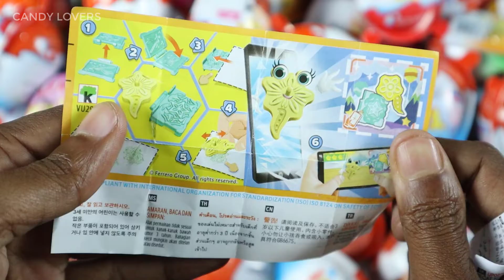Yummy Kinder Joy Chocolate, Kinder Surprise Candy opening video ASMR | Candy Koo Tv Episode 03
Hello guys,
I really love to eat chocolate,lolypop,candy, & playing with candy toys.
I show how to open Joy kinder, special chocolate,lolypop,candy and chocolate toys.
So guys,those who are love to eat candy and playing candy toys,please keep on your eyes on my channel.
Your small support make me inspired a lot and make a beautiful video for your entertainment.